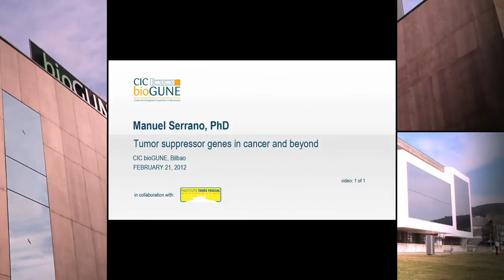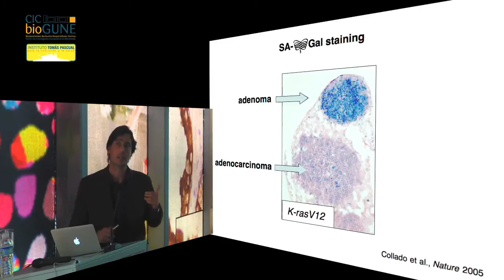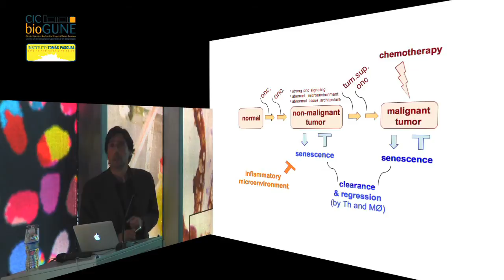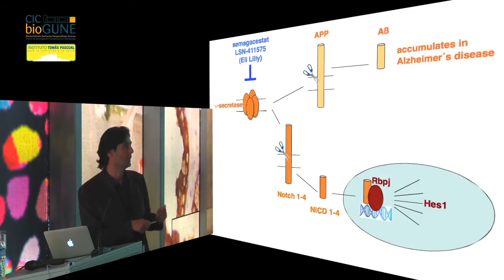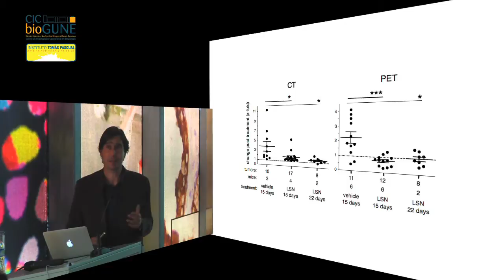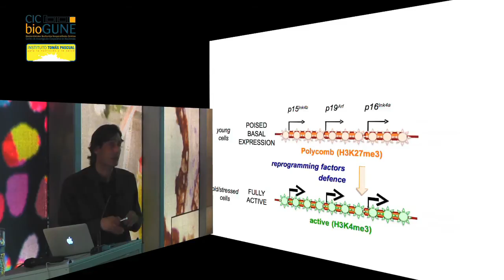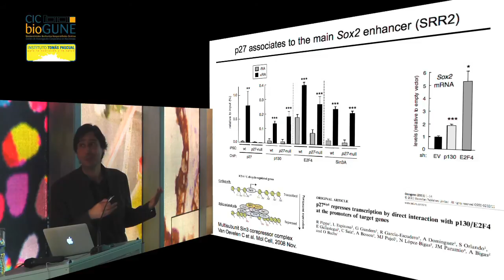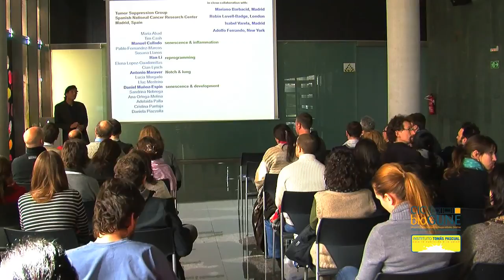Special lecture: Manuel Serrano, PhD - Tumor suppressor genes in cancer and beyond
The seminar has three parts, each of them with unpublished data. First, I will review the current knowledge about cellular senescence and its role in tumor suppression. I will present our most recent data on the interplay between inflammation and senescence, and on the role of senescence during embryonic development. In the second part, I will present our most recent data on a new preclinical approach against lung cancer targeting the Notch pathway. This will include state-of-the-art in vivo imaging in mice. Finally, I will present our new data on the role of cell cycle regulators during the process of reprogramming of differentiated cells into induced pluripotent stem cells (iPSCs).